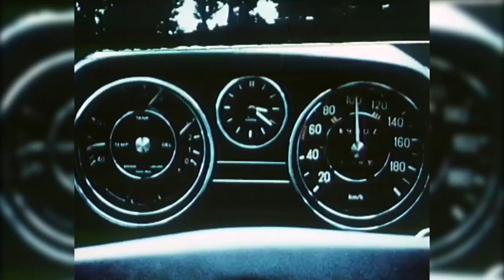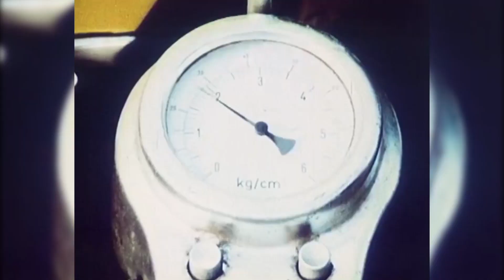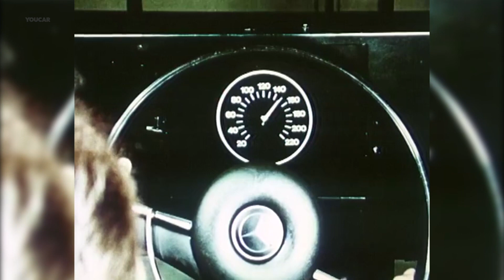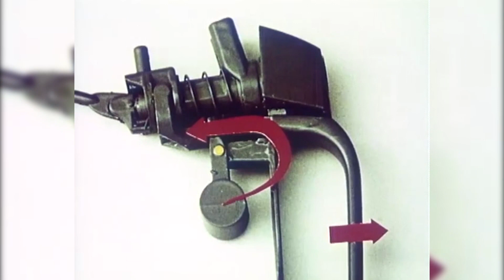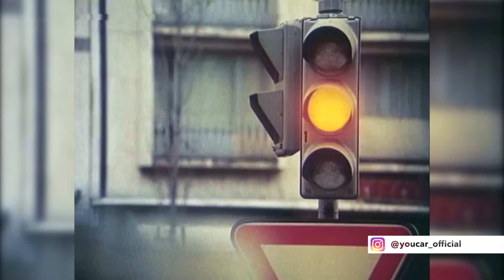Mercedes-Benz crash tests in the 1970s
In the early 1970s, just as part of the ESV programme (Experimental Safety Vehicles), Mercedes-Benz built more than 30 test vehicles to research into future automobile safety systems. It is with these ESFs that the brand reflects its many years of systematic activities for the development of vehicle safety. They prepare the way for numerous innovations, some of which are only ready for series production years later. They include ABS, belt tensioners and belt force limiters, airbags, pedestrian protection measures and side impact protection.